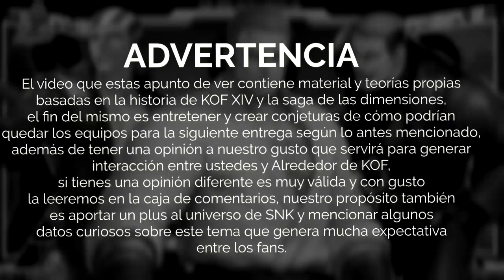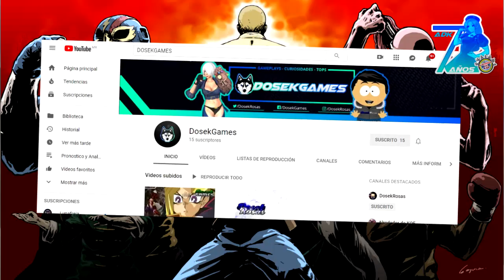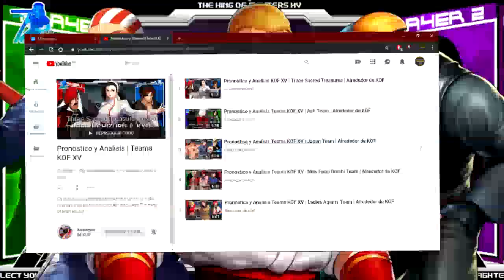Pronostico y Analisis Teams KOF XV | South Town Team | Alrededor de KOF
La sección favorita de este canal está de regreso, esta vez veremos a un equipo de villanos liderados por Geese. Billy como siempre será su mano derecha y esta vez Yamazaki tal vez complete la tercia para este KOF XV.

Le agradecemos a Dosek Rosas y A Xenon Kusanagi por apoyarnos en todo momento en la realización de esta serie de videos.